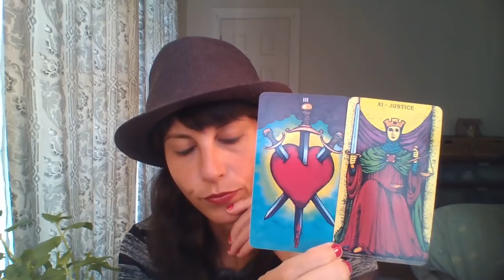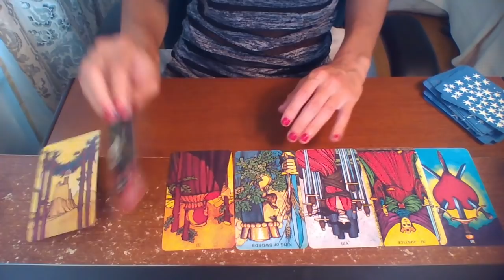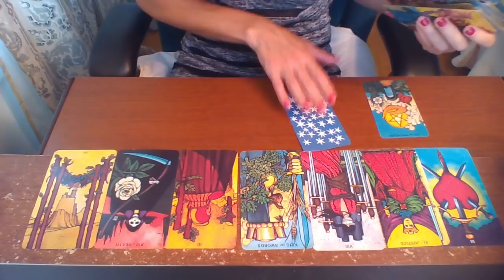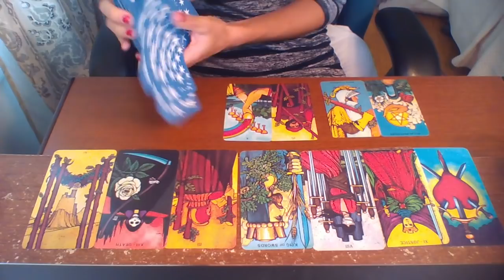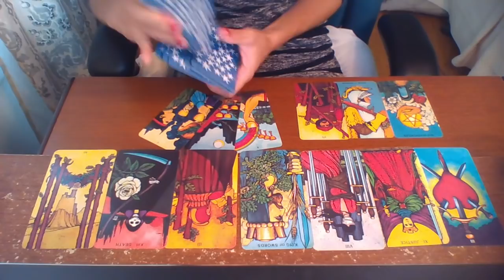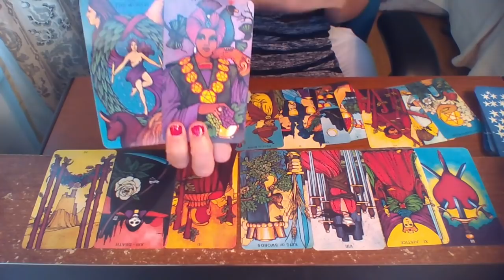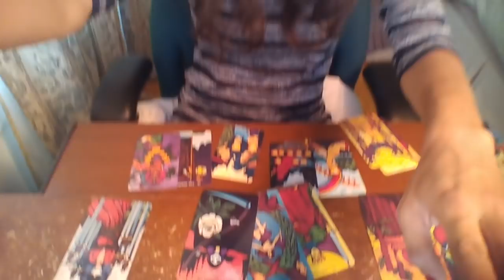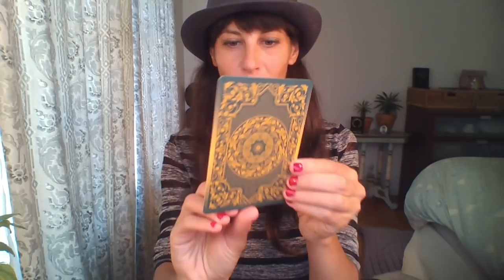GEMINI October 2018 ~ ALL RISE... To TRUTH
1 hour PRIVATE READING LIVE Video Chat OR Phone Call:

Tarot Deck: The Morgan Greer Tarot
Oracle: The AKASHIC TAROT